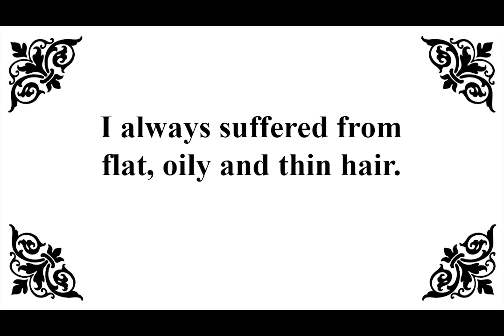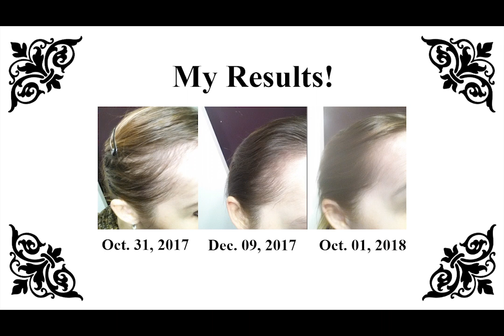Monat Before and After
I started using Monat late last year and here are my results! My hair has become so healthy!